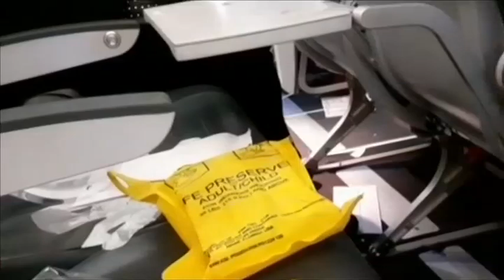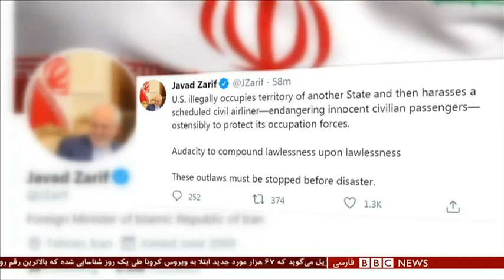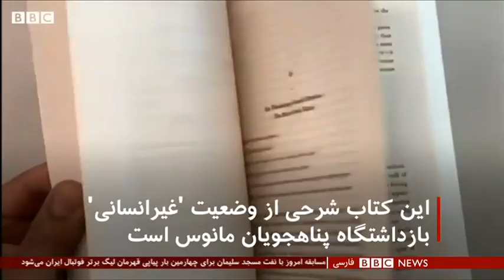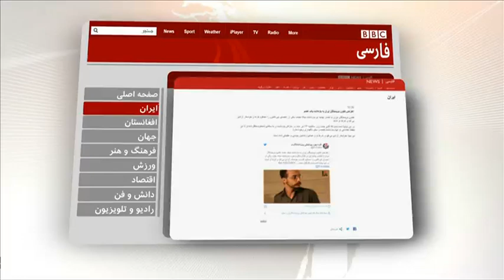اخبار ساعت شش عصر- جمعه ۳ مرداد